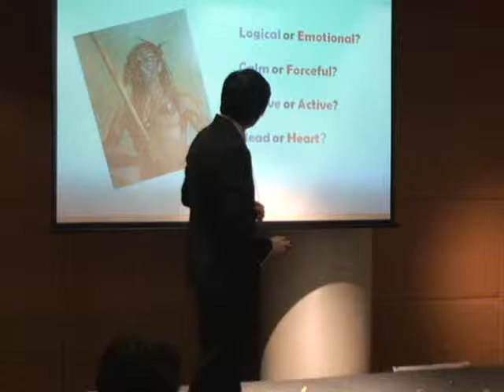Warrior Posture for Public Speaking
Explore difference postures with master trainer James Leong as he shows you different postures to enhance the quality of your speech. you may also want to check James Leong out